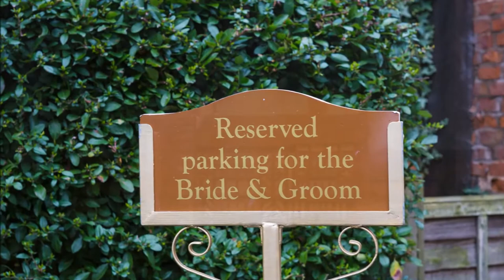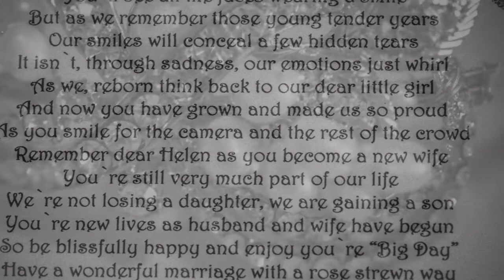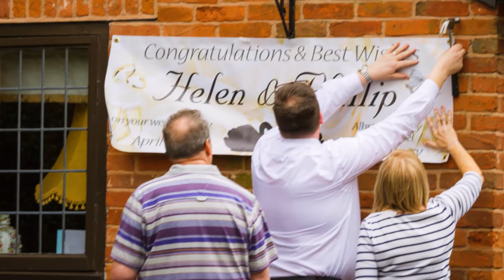The Wedding of Helen And Phil Moore 3rd April 2015 Albright Hussey